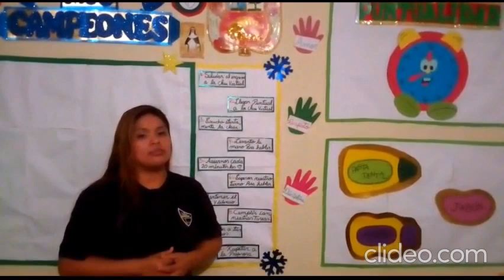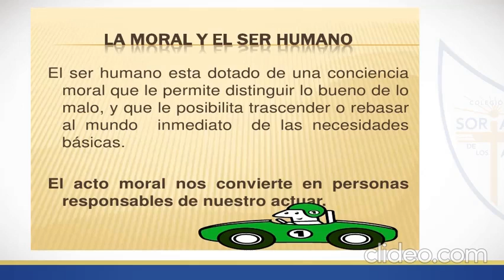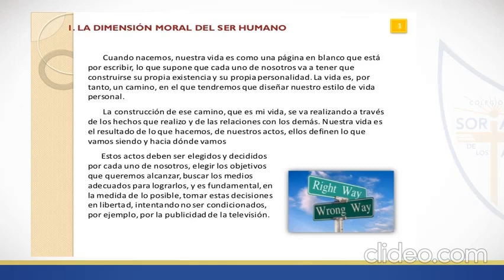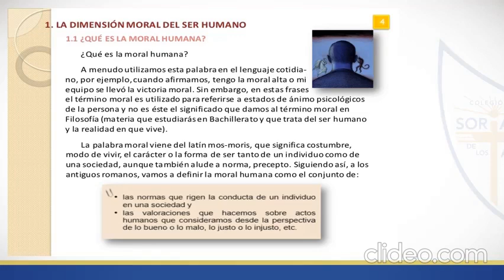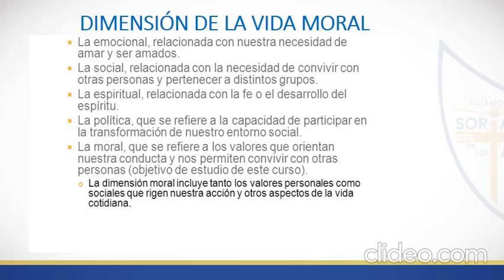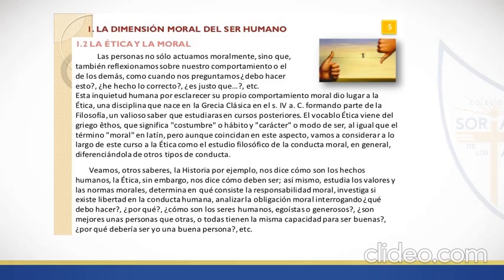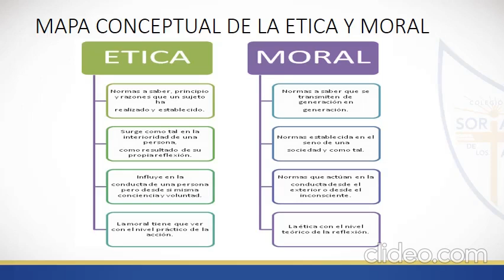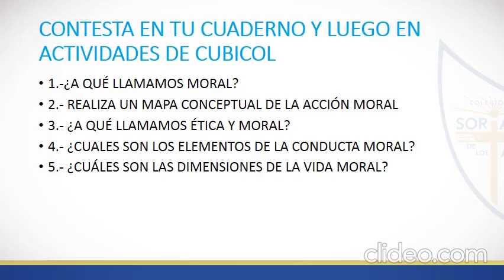CLASE 2DO SEC LA VIDA MORAL D P C C